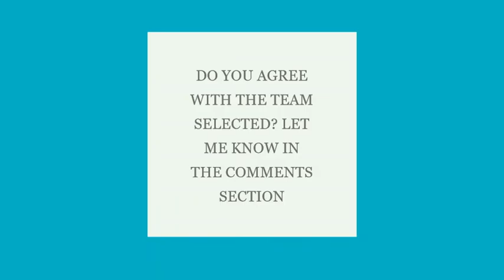Japan football team FIFA World Cup 2022 Qatar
The Japan squad for the FIFA World Cup 2022 in Qatar:
GK
Kawashima Eiji (Strasbourg)

Gonda Shuichi (Shimizu S-Pulse)

Schmidt Daniel (Sint-Truidense)

DF
Nagatomo Yuto (FC Tokyo)

Nakayama Yuta (Huddersfield)

Yoshida Maya (Schalke)

Taniguchi Shogo (Kawasaki Frontale)

Tomiyasu Takehiro (Arsenal)

Itakura Ko (Borussia Monchengladbach)

Ito Hiroki (Stuttgart)

Sakai Hiroki (Urawa Reds)

Yamane Miki (Kawasaki Frontale)

MF
Wataru Endo (Stuttgart)

Tanaka Ao (Dusseldorf)

Morita Hidemasa (Sporting)

Shibasaki Gaku (Leganes)

Ito Junya (Stade de Reims)

Doan Ritsu (Freiburg)

Kamada Daichi (Eintracht Frankfurt)

Minamino Takumi (Monaco)
Kubo Takefusa (Real Sociedad)
MItoma Kaoru (Brighton)
Soma Yuki (Nagoya Grampus)

FW
Maeda Daizen (Celtic)
Asano Takuma (Bochum)
Ueda Ayase (Cercle Brugge)